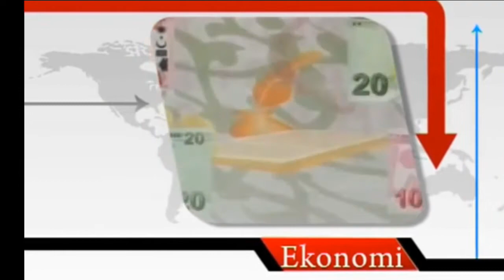Hatice Tatlı - Yenigun.Tv